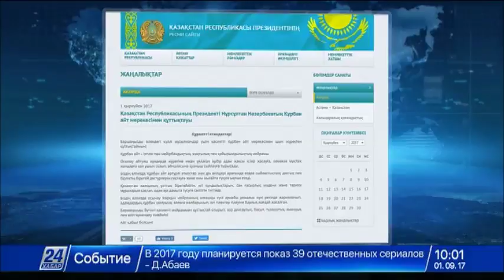Мемлекет басшысы қазақстандықтарды Құрбан айт мерекесімен құттықтады